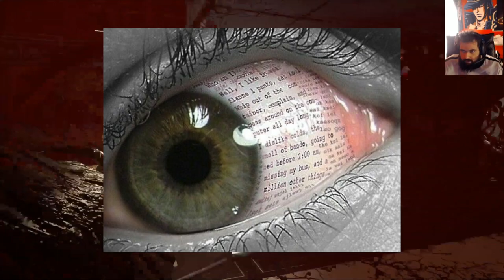قصص مرعبة 19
جبنا لكم اليوم قصة مرعبة بعنوان جني البيت